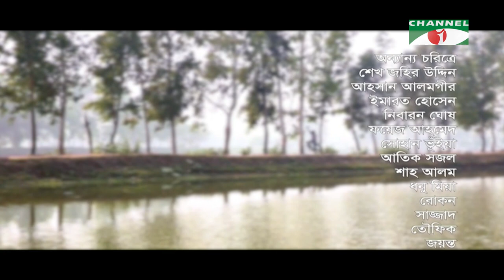আমাদের ছোট নদী চলে বাকে বাকে | Ep-81 | Sporshia | Dihan | Rawnak Hasan | Runa Khan | Afran Ahmed